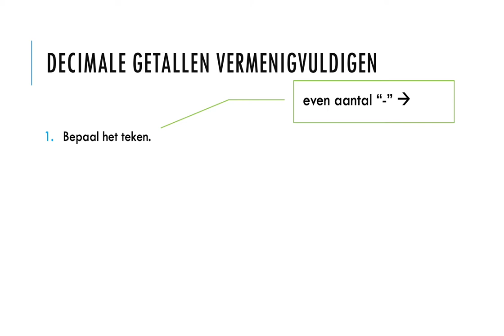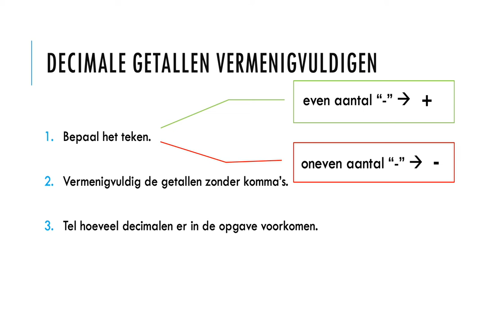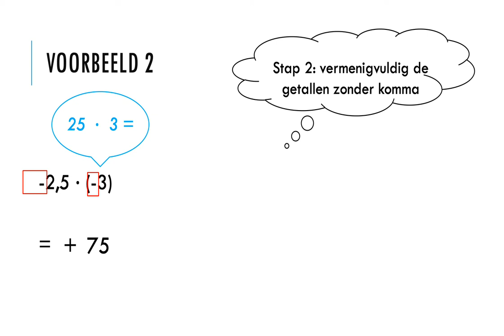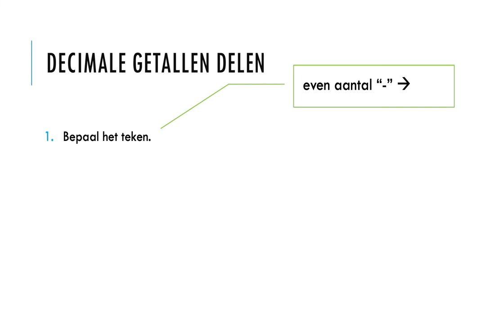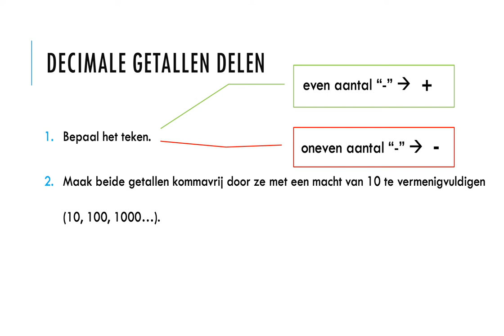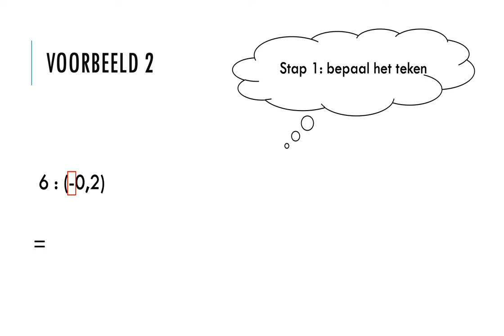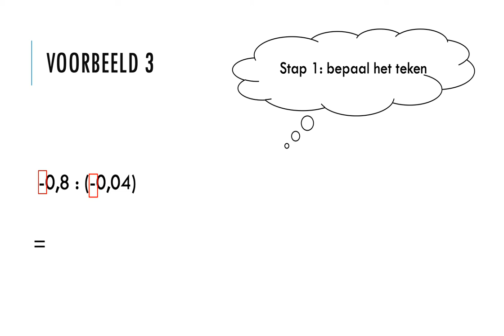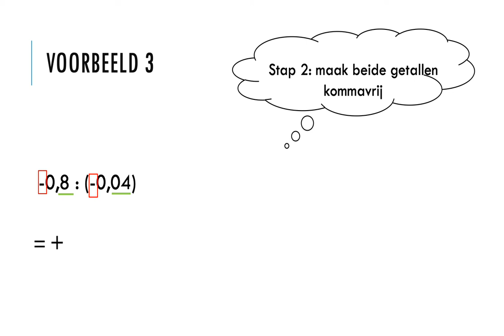Wiskunde 1A decimale getallen vermeningvuldigen en delen